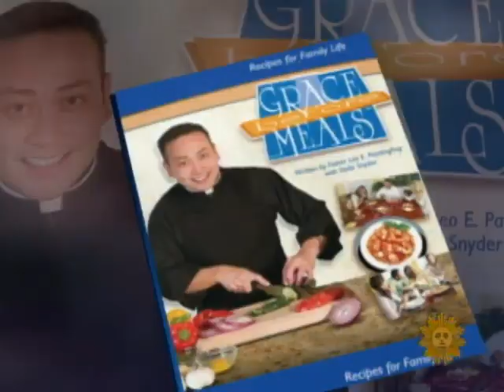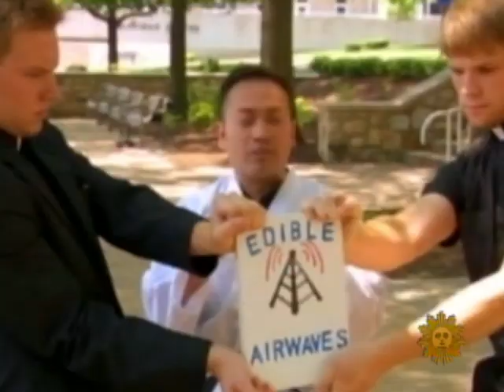A Meal That's Divine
When he's not performing his duties at the Seminary at Mount St. Mary's University in Maryland, Father Leo Patalinghug is hosting his own web and cable cooking show. Rita Braver reports.